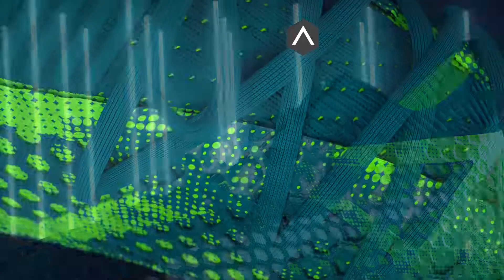Amateur League | Italian A | Торино - Верона. 17 тур